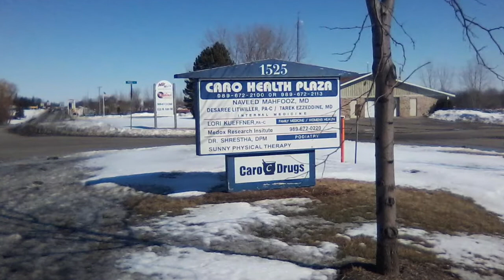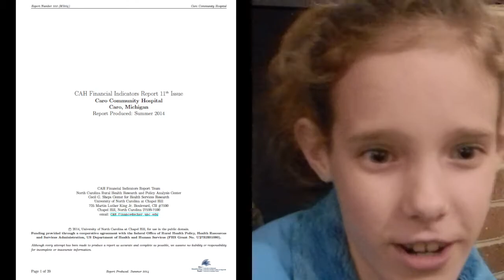2015 NRHA Outstanding Researcher - Mark Holmes, PhD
Mark Holmes, PhD accepts the 2015 NRHA Outstanding Researcher Award at NRHA's 38th Annual Rural Health Conference April 16 in Philadelphia.